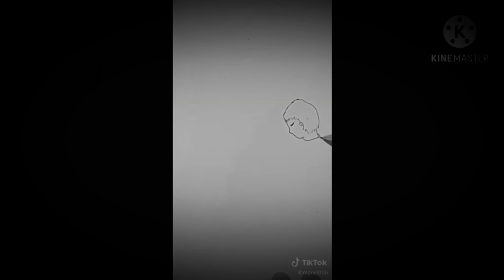The Police man and NANAY SONIA AND FRANK GREGORIO DRAWING